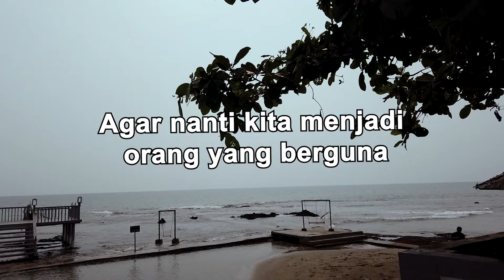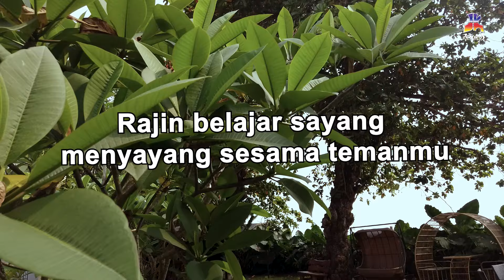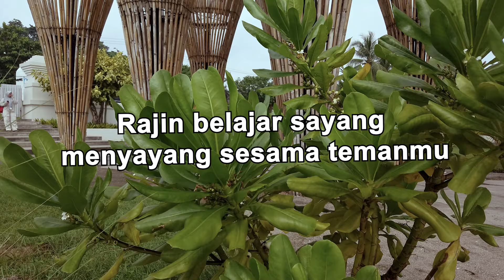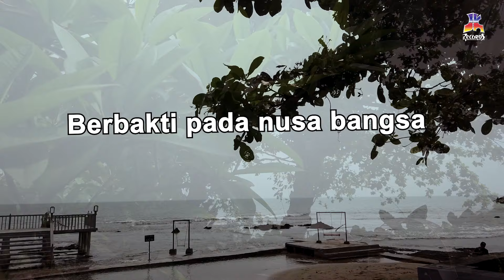Hana Pertiwi - Kasih Pada Papa Dan Mama (Official Lyric Video)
Siapa pun pasti ingin berbakti kepada kedua orang tua. Tak terkecuali si cantik dari Negeri Sakura Hana Pertiwi. Itu diungkapkannya lewat “Kasih Pada Papa Dan Mama” yang diambil dari album pertamanya “Untukmu Ayah” (1986).

BLOK M SQUARE Lt. Basement. Blok B 217-218
Jakarta Selatan

Shopee : shopee.co.id/jk_records

Buruan. Sebelum Kehabisan !